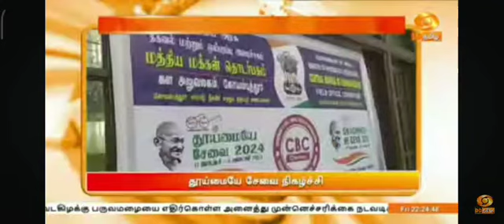DD Tamil News Coverage of Swachta Activities held at Coimbatore